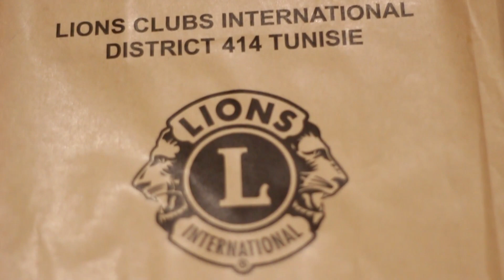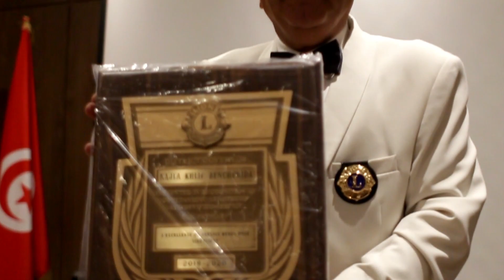Cérémonie de passation du District 414 Tunisie. Le 27 juin 2020 à l’hôtel Sol Azur Hammamet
Le 27 juin 2020 a l’hôtel sol azur hammamet :
Cérémonie de passation du district 414 Tunisie, distribution des Récompenses par IPDG Hafedh Hentati et présentation de la nouvelle équipe, du programme et du calendrier par DG Sami Zitouni.